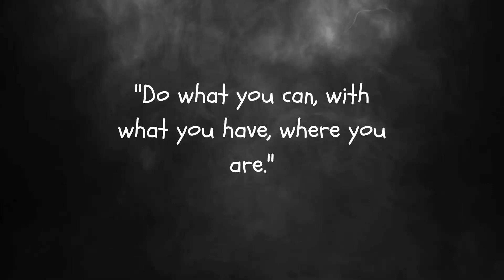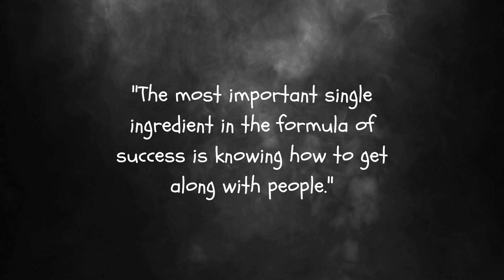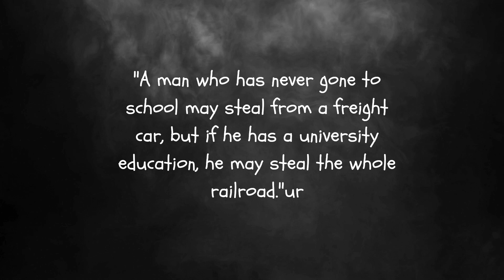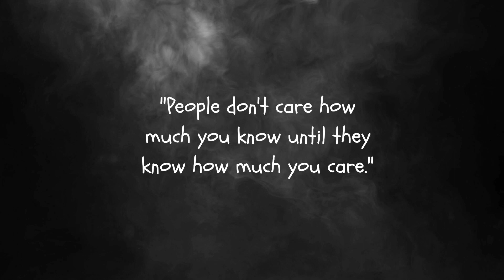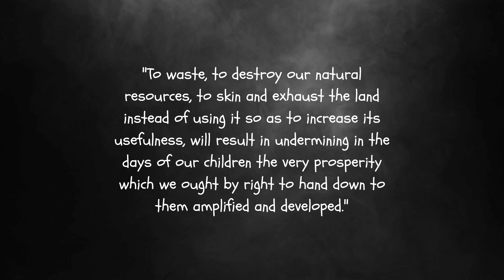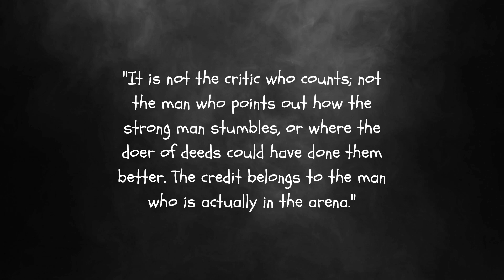The Man in the Arena – Theodore Roosevelt Powerful Historical Speech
The Man in the Arena – Teddy Roosevelt's Powerful Historical Speech